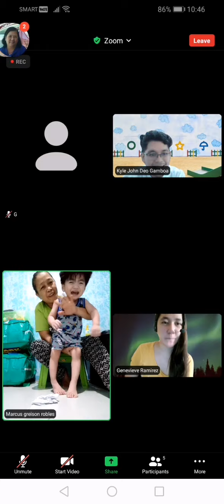3.02HOW TO CONDUCT FREE ONLINE PHYSICAL THERAPY BY ZOOM M VIRAL VIDEOS MY HAPPINESS AND LOVE FAMBAM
3.02HOW TO CONDUCT FREE ONLINE PHYSICAL THERAPY BY ZOOM M VIRAL VIDEOS MY HAPPINESS AND LOVE FAMBAM

HOW TO HAVE FREE ONLINE PHYSICAL THERAPY 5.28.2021 FRIDAY / M VIRAL VIDEOS

✅TURN ON ALL BELL BUTTON

THANKS.. Godbless...

baby music for playtime,playground music for kids,baby playtime music,nursery rhymes,baby songs,kids song,bowser junior,bowser jr. (video game character),king koopa (fictional character), m viral videos, how a baby mingle, baby love love love, baby pogi love love love, how a baby drinks milk, baby playtime, how to feed a baby, how to dress up a baby, how a baby eats while in the stroller, cocomelon, ryan's world, T-series, pewdiepie, ZHC, WWE, Dude Perfect, mr beast,